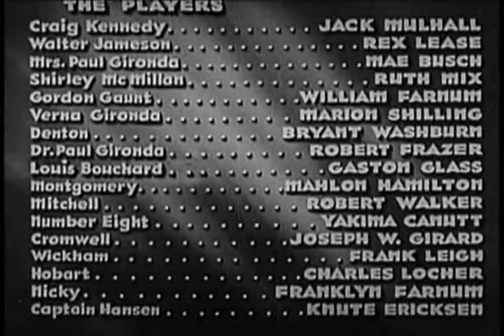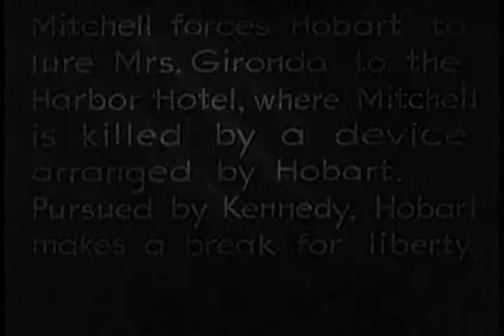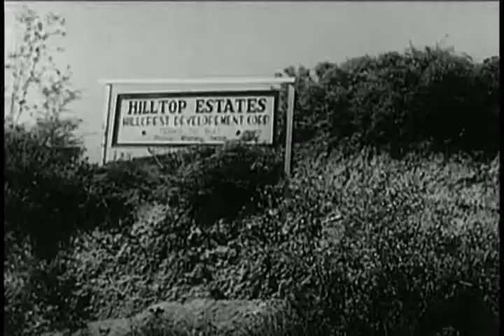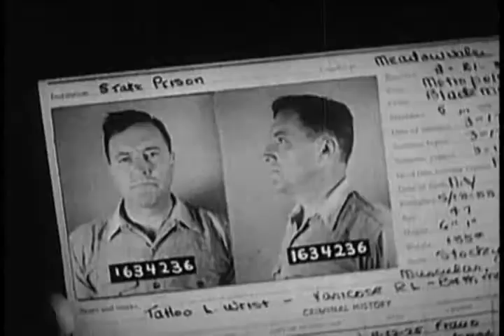The Clutching Hand 13 The Mystic Menace | OLD HOLLYWOOD CLASSIC FILM | FULL FREE TO WATCH